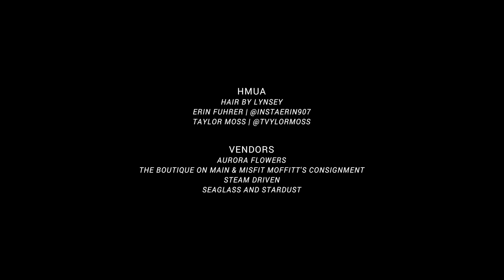Alaska Photographer & Model Collaboration #5 | Smoke & Colors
PHOTOGRAPHERS :
Donna Smith | Donna Marie Photography
Kate Ensign | Ensign Photography
Kate Marie | Denali Lynn Photography
Shelly Plum | AK love Photography
Charlie Loc | CharliePhotography907
Sarah Freije | Blueberry Hill Photography
John Whipple | 49mm Creative
Apple Jessica Torres  | AppleJessica Photography
Melody Take | Heaven & Earth Photography
Kara Milligan | Kara Milligan Photography (KMP)
Robin Baranov | Northern Vistas
Camille Jones | CamiLynnGrace Photography
lela sieler | mommys little monsters Photography
Meghan Sangiacomo | Meghan Sangiacomo Photography
Tiffany Estonactoc | Tiffany Estonactoc Photography
Mckenzie Mahan | Bare Bones Co
Matthew Rhoades | Capture Life Alaska
Jenna Deason | Jenna D photography
Allison Banks | Allison Banks Photography
Kendra LaCroix | LaCroix Photography
Sierra Mains | Mains st photography

MODELS :
Natalie Appell | @natalie_appell
Taylor Reid | @_love.her.wild_
Carson Whaley | @carson.mikayla.whaley
Madison Ruby | @Madisonrubyy
Hailee Johnson | @haileejohnsonn
Elizabeth Benedetto | @ebenedetto_
Alliah N. Jakcsy | @jakcsy_model
Bryanna Fogel | @Bryannaaa_xo
Sydney Poorbaugh | @wingedmodeling
Alex Rasch | @dog_dog_dog.__
Nicole | @llucy.jane_
Erin Fuhrer | @instaerin907
Gabrielle black | @gabadabado_3
Dalton Arnes
Cierra Jade | @_most_beautiful_chaos_
Ladda Keovilayhong | @ladicuh
Tyler st. Clair
Amy Skya | @amyskyaaaa

HMUA :
Hair by Lynsey
Erin Fuhrer/ @instaerin907
Taylor Moss / @tvylormoss

Vendors:
Aurora Flowers
The Boutique on Main & Misfit Moffitt's Consignment
Steam Driven
Seaglass and Stardust

Thumbnail photo cover shot by | Lela Sieler | Mommy's little monsters Photography